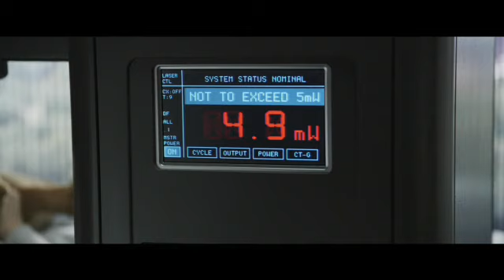Oszukać przeznaczenie 5 3D - Polski zwiastun